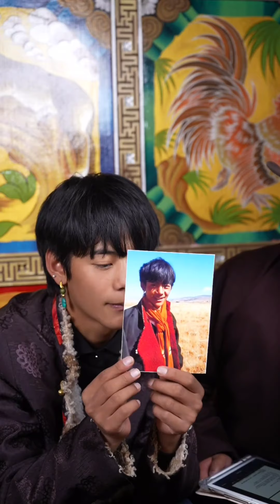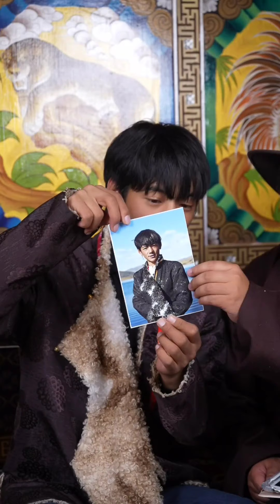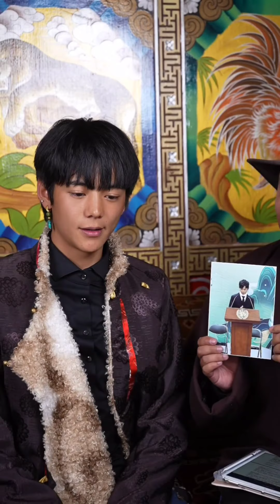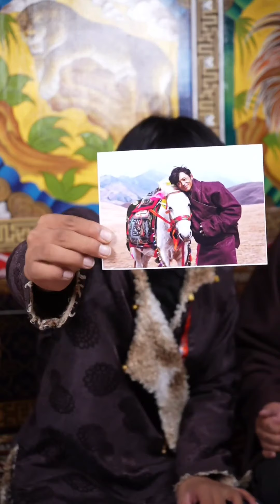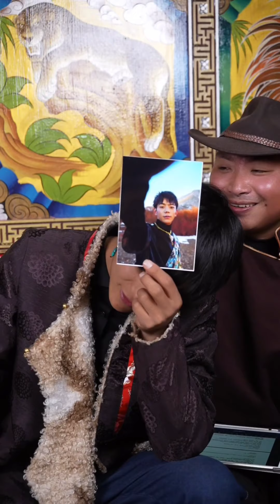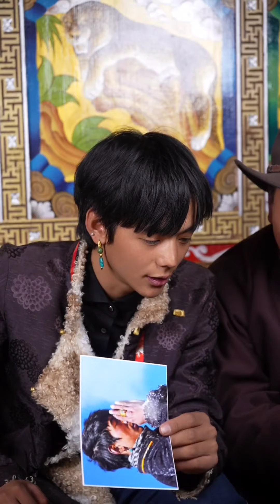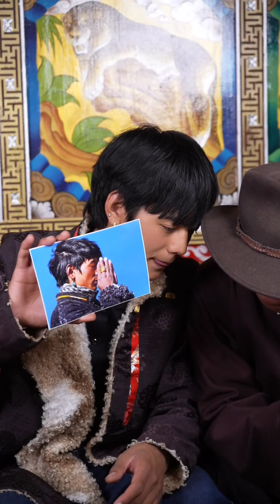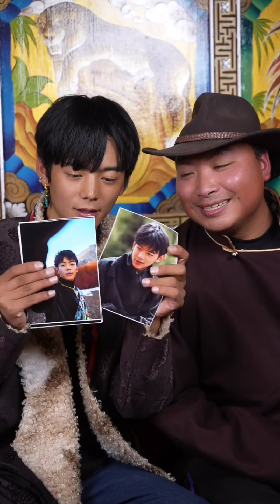2021.11.11 丁真Tenzin Tsundue Live video直播视频